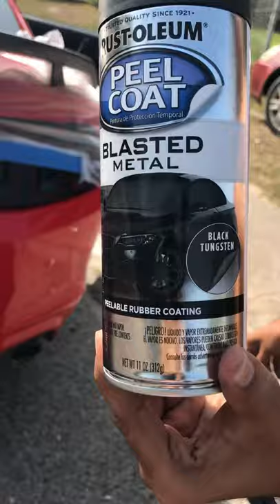Mustang spray painting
Spoiler painting part #1